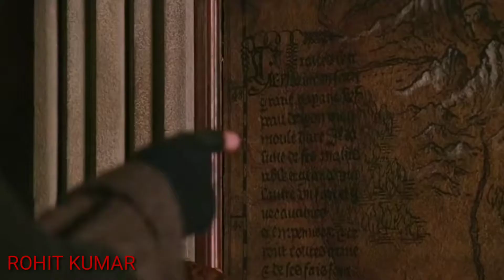Van helsing_searching of vampire worlds_in full hd